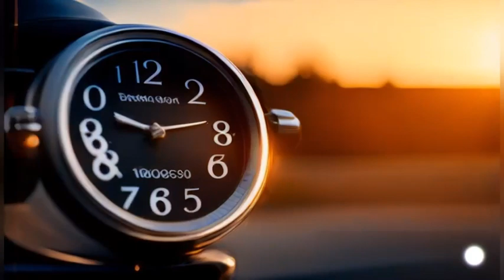1 hour simran Beginner Guides || "ਇੱਕ ਘੰਟੇ ਦੀ ਸਿਮਰਨ Simranjeet singh ji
One hour meditation beginner guides

"ਇੱਕ ਘੰਟੇ ਦੀ ਸਿਮਰਨ"

ਸਿਮਰਨ ਇੱਕ ਆਧਾਰਭੂਤ ਆਧਿਆਤਮਿਕ ਅਭਿਯਾਸ ਹੈ, ਜਿਸ ਵਿੱਚ ਆਪਣੇ ਮਨ ਦੇ ਚਿੰਤਨ ਨੂੰ ਸਬਜ਼ੀ ਅਤੇ ਸੁਖਮਨ ਹਾਲਤ ਵਿੱਚ ਮਾਂਪਣ ਦਿੰਦਾ ਹੈ। ਜਦੋਂ ਤੁਸੀਂ ਇੱਕ ਘੰਟੇ ਦੀ ਸਿਮਰਨ ਕਰਦੇ ਹੋ, ਤੁਸੀਂ ਆਪਣੇ ਆਪ ਨੂੰ ਆਪਣੇ ਅੰਦਰੂਨੀ ਆਪਣੇ ਅਸਲੀ ਅਤੇ ਆਤਮਕ ਸਰੂਪ ਨਾਲ ਜੋੜਦੇ ਹੋ।

ਕਿੰਨੇ ਵੀ ਆਧਾਰਭੂਤ ਚੀਜ਼ਾਂ ਧਿਆਨ ਦੇਣ ਵਾਲੇ ਹਨ:
- ਸ਼੍ਰੀ ਗੁਰੂ ਗ੍ਰੰਥ ਸਾਹਿਬ ਜੀ ਦੀ ਬਾਣੀ ਦੀ ਸਿਮਰਨ
- ਮੰਤਰਾ ਜਾਪ (ਜੈਪੂ ਸਾਹਿਬ, ਮੂਲ ਮੰਤਰ ਵਗੈਰਾ)
- ਪ੍ਰਾਰਥਨਾ ਅਤੇ ਆਫ਼ਰੇ ਦੀ ਸਿਮਰਨ

ਸਿਮਰਨ ਕਰਨ ਦੇ ਦੌਰਾਨ, ਤੁਸੀਂ ਆਪਣੇ ਮਨ ਨੂੰ ਸਾਂਤਿ ਅਤੇ ਸ਼ਾਂਤੀ ਦੇ ਸਥਿਤਾ ਵਿੱਚ ਲਾ ਦੇਣ ਲਈ ਸੁਖਮ ਪਦਾਰਥਾਂ ਨੂੰ ਵਿਚਾਰਣ ਦੀ ਕੋਸ਼ਿਸ਼ ਕਰੋ। ਆਪਣੇ ਦਿਲ ਨੂੰ ਖੋਲ੍ਹ ਕੇ, ਆਪਣੀ ਆਤਮਕ ਯਾਤਨਾ ਦੇ ਮਾਧਿਯਮ ਨਾਲ ਇਕ ਘੰਟੇ ਦੀ ਸਿਮਰਨ ਦਾ ਆਨੰਦ ਮਾਣੋ।

ਸਿਮਰਨ ਕਰਨ ਨੂੰ ਇੱਕ ਮਨਨੀਅਤ ਵਿੱਚ ਕਰੋ, ਸਥਿਰਤਾ ਅਤੇ ਨਿਯਮਤ ਤਰੀਕੇ ਨਾਲ ਕਾਰਵਾਈ ਕਰੋ। ਧੀਰੇ-ਧੀਰੇ ਆਪਣੇ ਅਭਿਯਾਸ ਦੀ ਮਾਤਰਾ ਵਧਾਉ ਅਤੇ ਮਾਨ ਲੋ, ਕੀ ਸਿਮਰਨ ਆਪਣੀ ਆਤਮਕ ਜੀਵਨ ਵਿੱਚ ਅਨੁਪੂਰਨ ਬਦਲਾਅ ਲਾ ਸਕਦੀ ਹੈ। ਇੱਕ ਘੰਟੇ ਦੀ ਸਿਮਰਨ ਤੁਹਾਨੂੰ ਆਤਮਕ ਆਪਰੇਸ਼ਨ ਅਤੇ ਸ਼ਾਂਤਿ ਪ੍ਰਦਾਨ ਕਰ ਸਕਦੀ ਹੈ ਜੋ ਤੁਹਾਨੂੰ ਸਹਨਸ਼ੀਲਤਾ ਅਤੇ ਆਤਮਕ ਵਿਕਾਸ ਵਿੱਚ ਮਦਦ ਕਰੇਗੀ।
waheguru simran
official youtube channel beginner absolute beginner law of attraction i am affirmations Subconscious mind affirmations relaxing music sleep sleep music soft music Relaxing music new shabad gurbani 2023 gurbani shabad Gurbani waheguru simran soft soothing shabad waheguru simran fast non stop waheguru simran Waheguru simran deep sleep music meditation music Sleeping music for deep sleeping  relaxing sleep music gurbani kirtan